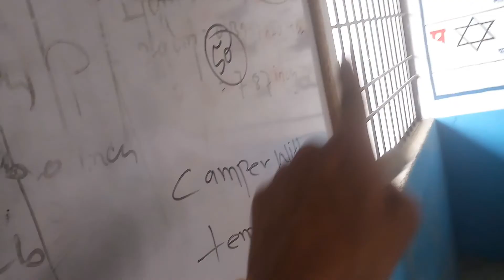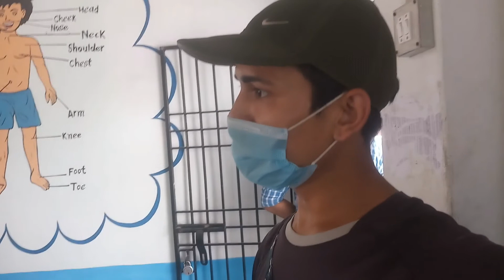My Multitasking Event Tomorrow 💬 | A Jealous Girl (Promoting YouTube Channel) WTF!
Pentacycle House, Tiny House On Wheels, Indian Tiny House, Five Wheels Cycle, Camper With Temper, Biggest Cart House, Five Wheels Cart, Road Trip, Camping, Daily Vlogs, Mobile Vlogging, Motivational videos, Guinness World Record, School Shows, World Record Attempt, Demonstration, Fitness Vlog, India Tour...

My name is Raja Thapa. I live in a Tiny House on Wheels. (Life is a Battle Royal and we are the Characters, let's roll into it and play for every single mission.) I love making videos on YouTube. ✌

Music in this video, Non Copyrighted Song (YouTube)